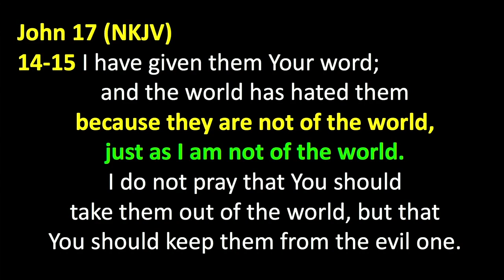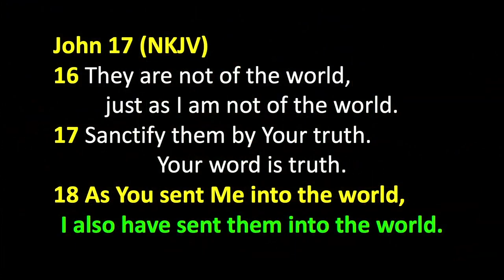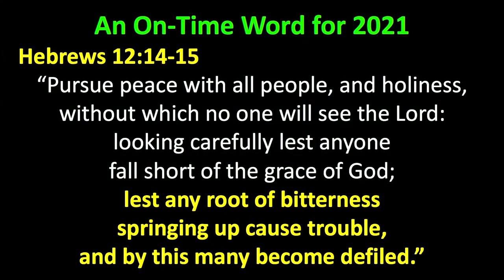Peter Roselle: Why Do the Heathen Rage? (Psalm 2:1)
Psalm 2:1 (KJV) says, “Why do the heathen rage, and the people imagine a vain thing?”  This service was held on 1/24/2021 during the tenth month of COVID-19 lockdown and a very contentious presidential election. The rage in America now represents a rejection of the traditional values of Judeo-Christian teaching and practice. Instead of seeing God’s Word as the path to a flourishing life, unbelievers reject His Word because they do not want to be told what to do. The “vain thing” that they imagine is that they are better off living outside the boundaries of God’s Word (also called sin).

Be blessed.

In John 17, when Jesus was praying to the Father, this is also a very strong word for right now, for today. Jesus was not afraid of the world. He was fearless; He set his face like flint to go be executed. He's not a wimpy Jesus and we're not supposed to be wimpy Christians either. It takes a lot of courage to speak the truth in love. Jesus is speaking to the father now and says, "I've given them your word," talking about us, right? Did you know that he was talking about you, 2,000 years ago, talking about us. "I've given them your word and the world has hated them."

Why, why does the world hate us?  You can find the clues in Psalm 2:1-3:
1 Why do the nations rage, and the people plot a vain thing?
2 The kings of the earth set themselves, and the rulers take counsel together, against the Lord and against His Anointed, saying,
3 “Let us break Their bonds in pieces and cast away Their cords from us.”

Why did the heathen rage and the people plot a vain thing against the Lord and against his anointed one The world is basically saying, “Get off my back, stop telling me how I'm supposed to live, I want to do whatever I want to do.” It is true that we are all free to do what we want, but our advice is that you will prosper if you learn how to live within the boundaries that God sets for you. His ways are way high above our ways. Your life is going to dramatically improve when you live in obedience to God’s Word and His Holy Spirit.

Jesus goes on to say: "I don't pray that you should take them out of the world but that you should keep them from the evil one. They are not of the world, just as I'm not of the world. Sanctify them by your truth." We can be sanctified by the truth of the word of God; made holy, as we live in an unholy culture.

I don't talk much about critical race theory or some of the other unfamiliar terms that are going to start to be popping up, but I have educated myself on the topics of the Woke movement. There is a real attack against the moral fabric of our country.

The pertinent point Jesus is making here is “sanctify them by your truth.” As we are walking out our lives in the very defiling atmosphere of the world, God sanctifies us to be holy people. Not because God pulled us out, but because God allows us to be here with a purpose - to be a light in the midst of the darkness. That takes courage.

John 17:19 says, "As you sent me into the world, I also have sent them into the world."
We're sent out into the world. Why? Because the light belongs in the darkness. All through church history, as cultures have deteriorated, the church shines brighter. The darker the culture gets, the brighter that we shine.

In John 20 we see similar language. Jesus appeared to the disciples the evening of the Resurrection. They were locked in a room in fear and He appeared to them.

John 20 – Defeating Death, Releasing Destiny
19-20 … Jesus came and stood in the midst, and said to them, “Peace be with you.” When He had said this, He showed them His hands and His side.
21 [He] said to them again, “Peace to you!
As the Father has sent Me, I also send you.”
22 And when He had said this, He breathed on them, and said to them, “Receive the Holy Spirit.”

The father has sent me, so I send you. We have gotten confused into thinking that the Bible is not pertinent to our day-to-day living. Let's just break that lie off right now. We have to have a voice in the culture or else we're going to continue to see just wicked things going on.

An On-Time Word for 2021
Hebrews 12:14-15
“Pursue peace with all people, and holiness, without which no one will see the Lord: looking carefully lest anyone fall short of the grace of God; lest any root of bitterness springing up cause trouble, and by this many become defiled.”